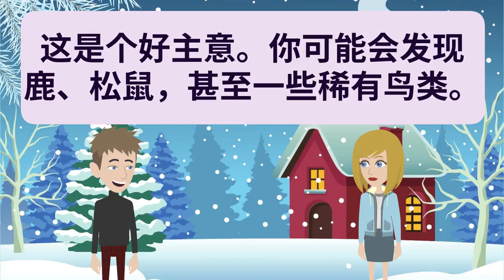🇨🇳 Chinese Practice 第180集 | 中文听说练习 👄👂 | 学中文 | Learn Pinyin 🚀 | 学拼音 | Learn Mandarin💯 | 学普通话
- Improve Chinese
- Practice Chinese
- Learn Chinese
- Improve Pinyin
- Practice Pinyin
- Learn Pinyin
- Improve Putonghua
- Practice Putonghua
- Learn Putonghua
- Improve Madarin
- Practice Madarin
- Learn Madarin